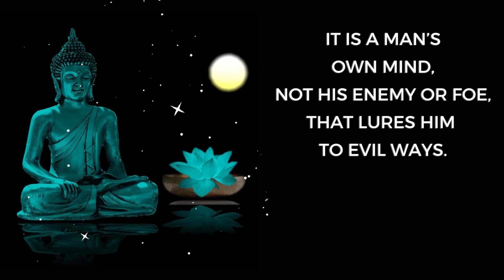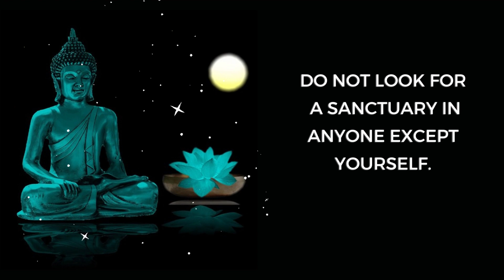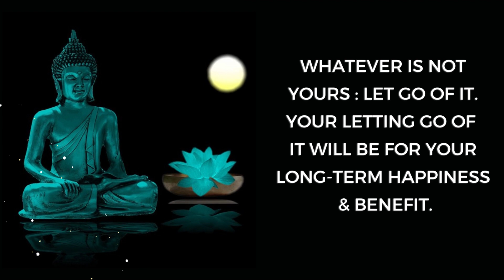Powerful Buddha Quotes to Help You Throughout Your Life |Budhha Quotes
Welcome to Swap's QuoteRealm , your source of inspiration and motivation! Join us on a journey of self-discovery, personal growth, and positive transformation. Through our captivating YouTube shorts, we aim to uplift your spirit and ignite your inner explorer.

Explore a vast collection of insightful videos that delve into inspirational stories, thought-provoking quotes, and life-changing experiences. Discover the power of resilience, the beauty of mindfulness, and the importance of embracing your true potential. Our carefully curated content is designed to awaken your senses, stimulate your mind, and ignite your passion for personal development.

Let us be your guiding light on the path towards a fulfilling and purpose-driven life. Together, we can embark on a journey of enlightenment and explore the limitless possibilities that lie within us.